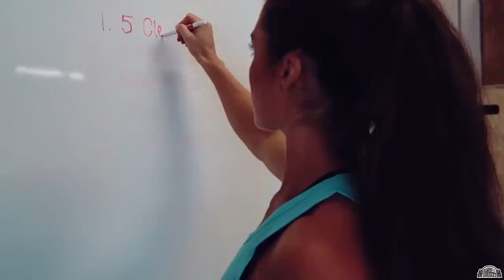Barbell Shrugged — The Flexible Dieting Lifestyle w/ Zach Rocheleau — 322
Zach Rocheleau  is founder at the Flexible Dieting Lifestyle, and owner and head coach at Genetic Potential Academy. He is a also Precision Nutrition Sports and Exercise Nutrition Certified Coach and a Certified USA Weightlifting Sports Performance Coach.

At his gym, Genetic Potential Academy, Zach has helped many people transform their nutrition, which led to hundred of pounds lost, no more medication for diabetes/high blood pressure/cholesterol, and created lifestyles that people have always desired.

The great results his clients achieved urged Zach to crate the Flexible Dieting Lifestyle, where he helps and educates people how to create the perfect diet for them.

- Doug and Anders

Please support our partners!
for a free 30 days trial and $60 in free groceries
and receive a free box of Omega 3 Fish Oils
for a free 14 pill bottle of the leading nootropic Alpha Brain and 10% savings on all purchases.